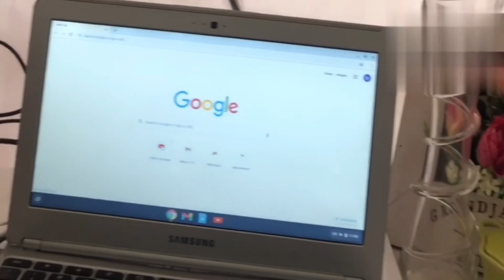Travelling to Abu Dabi with arbc.background music No copyright